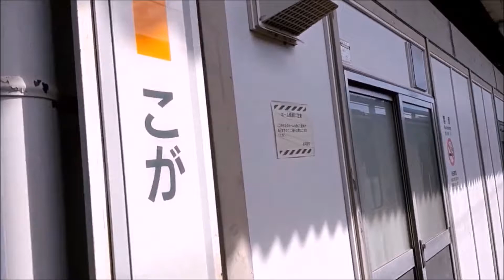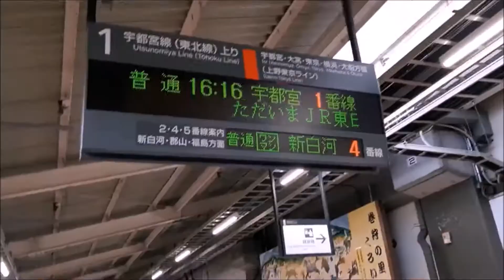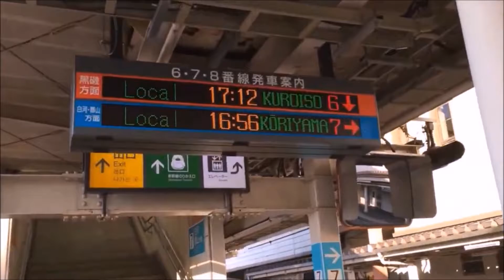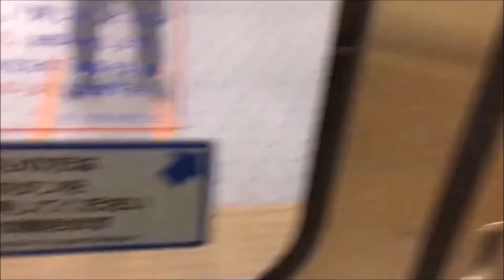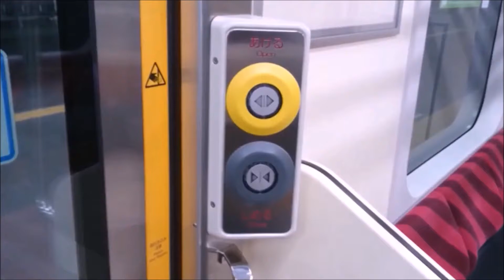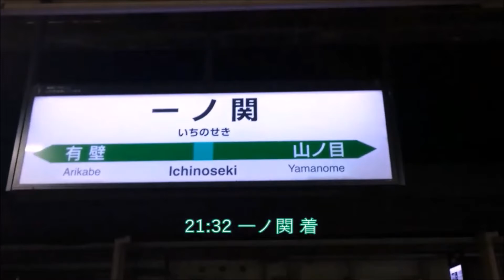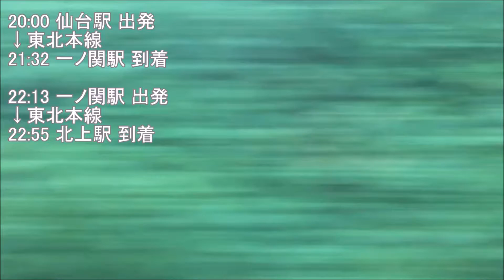ひたすら北上ツアー１日目ダイジェスト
2020年9月
bassist hiroko ひたすら北上ツアー１日目
移動の道中をまとめたダイジェスト映像です。